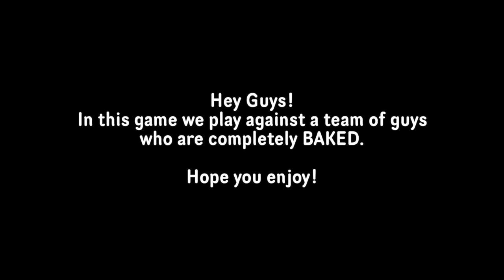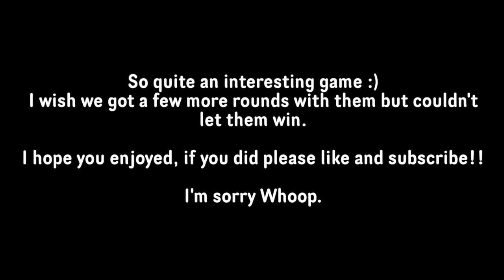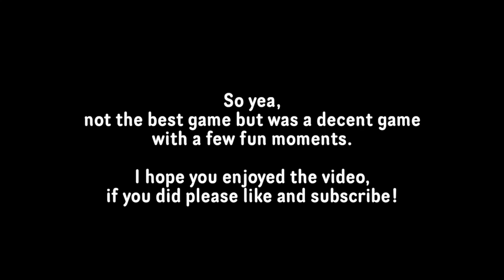BAKED on Ramazza!!!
What an interesting game! I like when we can just play and not be serious about everything. This game was that, just a fun game. I really don't know what those guys were doing, they were afk like 3-4 of the rounds.